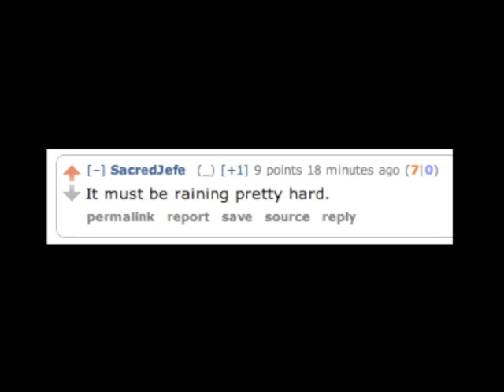SacredJefe's comment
It must be raining pretty hard.